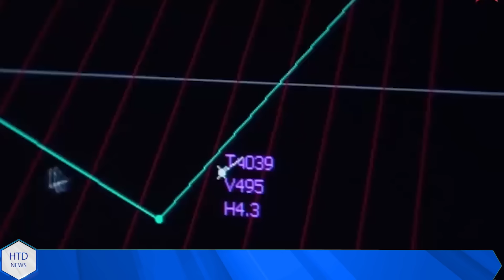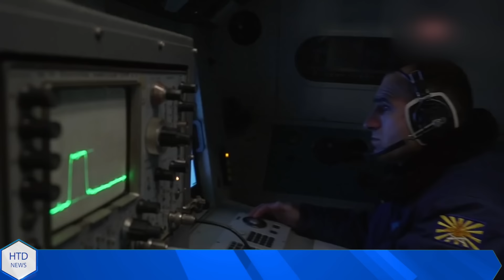Hé lộ sự thậT CHẤN ĐỘNG vụ Máy bay A-50U của Nga bị Ukraine bắn hạ